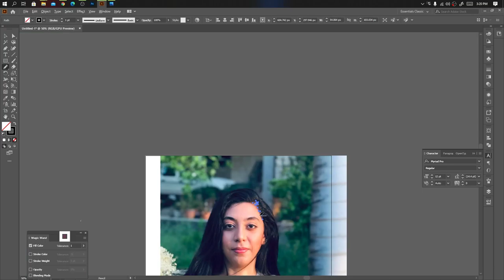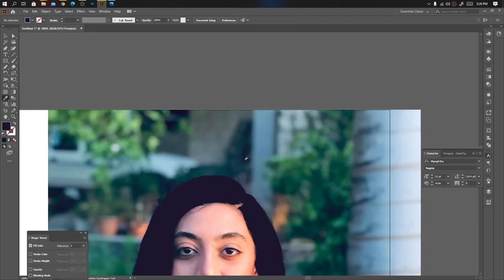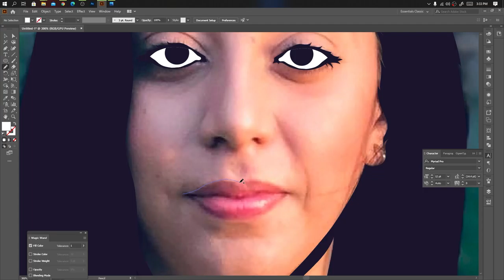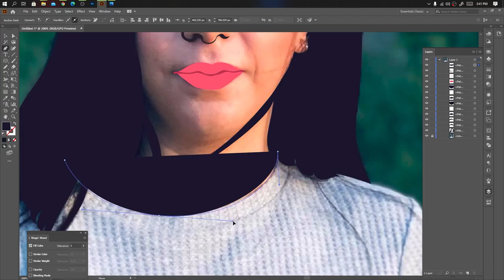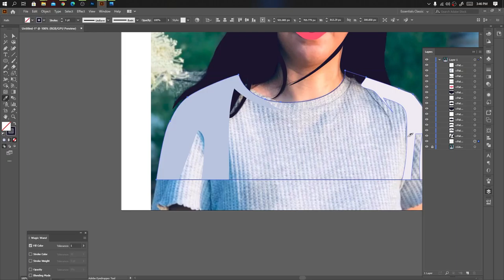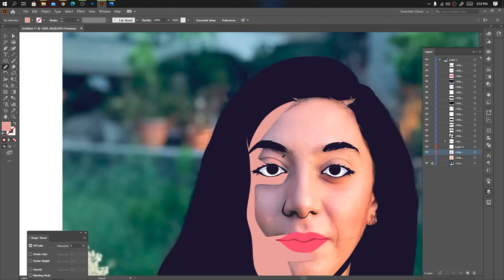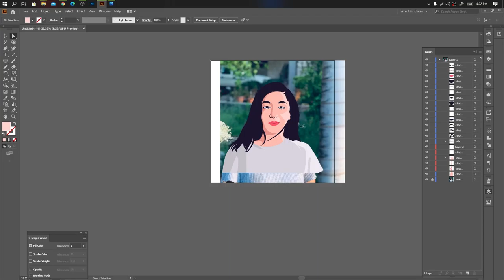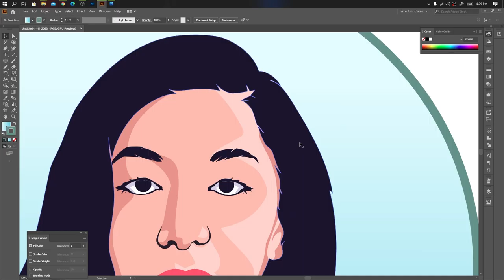Make a vector Image Portrait in Illustrator| Molla GDM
& Illustration.